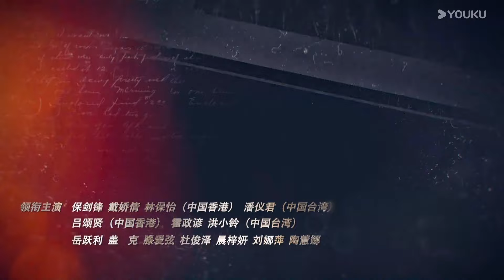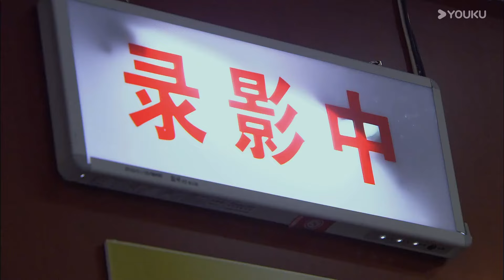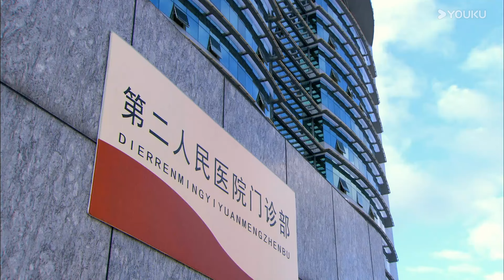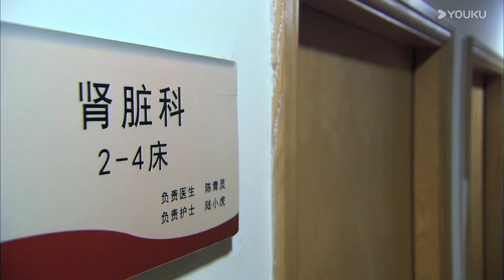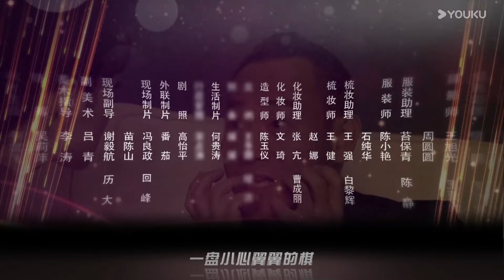MULTISUB【这就是爱情 Love Story】EP21 | 保剑锋戴娇倩演绎现代家庭故事 | 保剑锋/戴娇倩/林保怡/洪小铃 | 都市 情感 | 优酷 YOUKU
★以下地区观看正片请移步优酷国际版APP：泰国、印度尼西亚、越南、马来西亚、新加坡、菲律宾、中国香港、中国澳门、中国台湾 。欢迎下载优酷国际版APP，不管您所处何地都能享受《这就是爱情》全集多语种字幕噢，加入优酷国际版APP会员，更能抢先观看更多会员集数！

★APP会员更新时间：首更4集，连更10天，5月13日起周一周二每天更新2集，周三周四每天更新1集；
★非会员更新时间：首更1集连更11天，5月13日起周一至周五每天更新1集；
★主演：保剑锋/戴娇倩/林保怡/洪小铃/潘仪君/吕颂贤/霍政谚/岳跃利/盖克/杜俊泽/晨梓妍/秦岚/寇振海/戴春荣/滕爱弦/刘娜萍/陶慧娜/王笛/林凝/杨翌/刘广厚/刘思彤/崔钟/田重/刘威/杜剑
★集数：28集

【这就是爱情 Love Story】35岁的赵大海是知名心理系副教授、选秀节目的评委，有漂亮的娇妻和可爱的女儿，家庭美满，事业有成，如此完美的男人不免会被人惦记，这让老婆周湄湄难免多想。赵大海用自己的忠诚和智慧，小心呵护着自己的家庭。周湄湄的闺蜜尹合欢大龄难嫁，巧遇小自己 8 岁的矿工林东胜。但年龄和地位的差距是两人难以逾越的鸿沟，再加上情敌李耀斌的存在，林东胜依然坚持，最终用证明了自己才是最适合尹合欢的男人。

00:00 The International Website youku.tv is now available!
02:00 Download YOUKU International APP to get early access to the full show